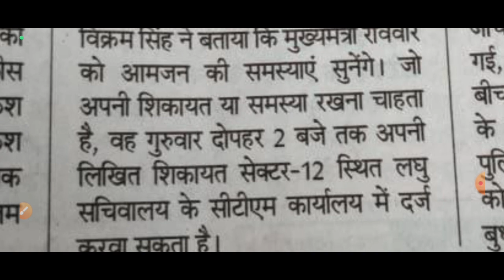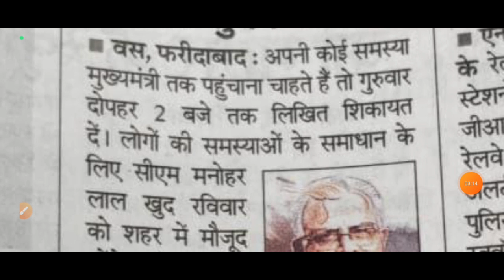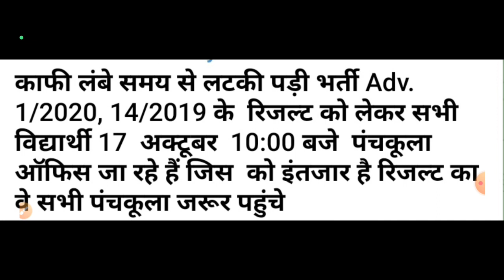Hssc ITI instructor Final Result & Joining Update | 1/2020, 14/2019 सभी के लिए मौका है ये काम करलो